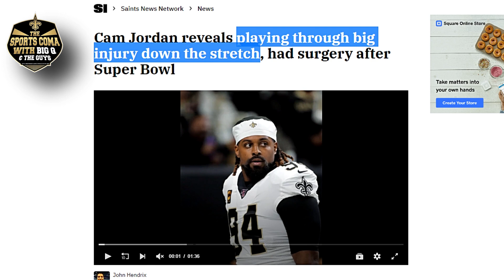IS EDGE RUSHER A CONCERN FOR THE SAINTS?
Big Q from The Sports Coma covers the topic about "Is The Pass Rusher a key concern for the Black & Gold? Join The Great Saints Think Tank Now!

LINKS BELOW
FANATIC LINKS BELOW FOR ALL SPORTS GEAR